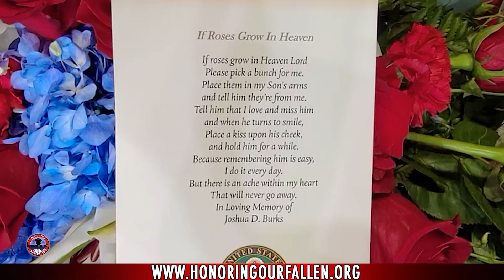Angel Flight and Celebration of Life SPC Joshua Burks US Army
SPC Joshua Burks was assigned to the 101st Airborne at Ft Campbell, Kentucky at the time of his passing.  He was a very proud paratrouper and looking forward to a bright future.

“Saturday morning, we lost a valued member of our formation. The entire team shares in the sorrow and grief felt by his family and loved ones,” said LTC Edmund A. Guy III, 2-44 ADA Battalion commander. “We must not forget the valuable contributions SPC Burks made to his country and the impact he had on those around him in our unit.”

Born in Visalia, California, on July 11, 2002, Burks enlisted in the Army from San Jose in 2020 as a signal support systems specialist, according to the 101st Airborne Division. In July 2020, he attended One Station Unit Training at Fort Jackson, South Carolina. Upon graduation, he was assigned to Fort Gordon, Georgia, and attended signal advanced individual training in October 2020.  Burks was then assigned to A Battery, 2nd Battalion, 44th Air Defense Artillery Regiment – Fort Campbell, Kentucky, as a signal support systems specialist.

Burks’ awards and decorations include National Defense Service Medal, Global War on Terrorism Service Medal and Army Service Ribbon.

SPC Burks is survived by many loving family members, friends, and his fellow Soldiers, he is deeply missed and will never be forgotten.

Please continue to pray for family as they continue to grieve.